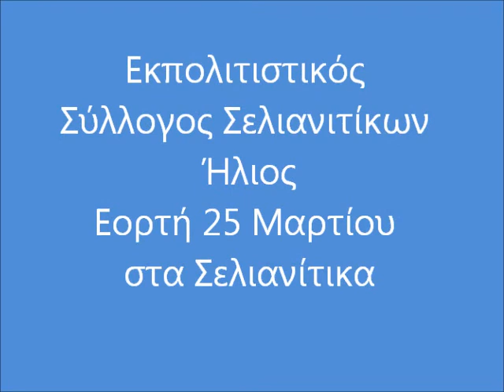Εορτή 25η Μαρτίου στα Σελιανίτικα